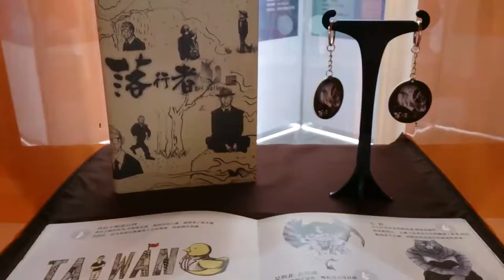屏大創新育成中心新創團隊 創佳績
（中央社記者郭芷瑄屏東縣11日電）屏東大學創新育成中心大樓日前啟用，所培育的團隊－異采盒創意公司所生產的產品參加香港國際授權展，獲10多國上百家廠商青睞。
台睿攜手BHI成立美國子公司 首度跨足海外市場